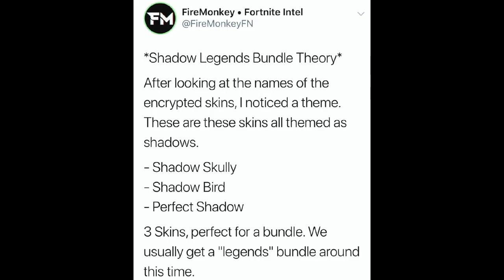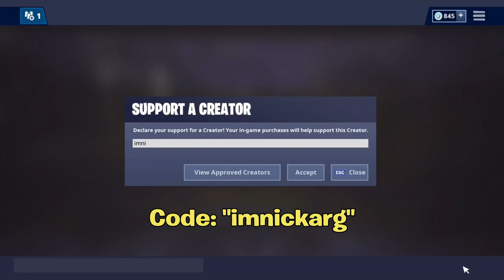"Shadow LEGENDS Skins Pack/ Bundle" EXPLAINED! (FAKE) | Fortnite Bruh EXPOSED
🚨THIS IS NOW OFFICIALLY CONFIRMED, IT WILL BE COMING TO THE GAME🚨

Im NickArg

Hello! This is "Shadow LEGENDS Skins Pack/ Bundle" EXPLAINED! (FAKE) | Fortnite Bruh EXPOSED

In this video, I showed you guys the "Shadow Legends Skins Pack/ Bundle" and explained to you that it is fake, but then real... I Hope You Guys Enjoy This Video!!

Im NickArg